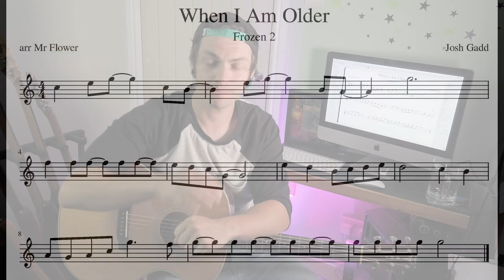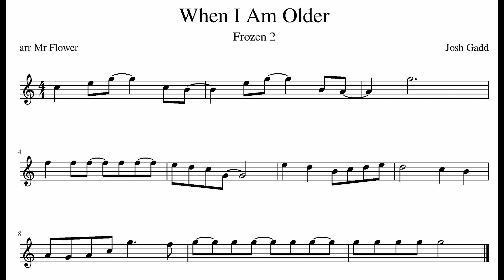Classical Guitar - When I Am Older - Frozen 2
Hello,
In todays lesson we will be looking at how to learn "When I Am Older" by Josh Gadd in Frozen 2.

I hope you have fun learning the beginning of this song and maybe figuring it out in full!

Thanks

Gary

Gear Used:
Recording King RO-127
Audio Technica AT2020
Scarlett 2i4

Video Gear:
DJI Osmo Pocket
Davinci Resolve